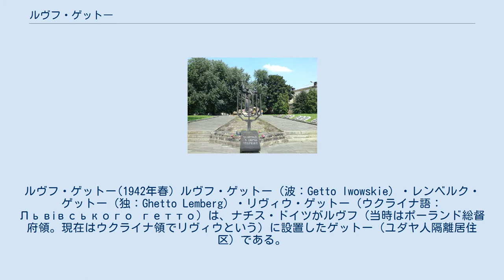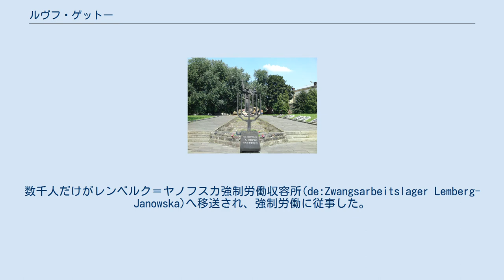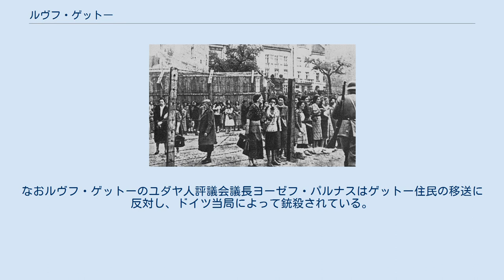ルヴフ・ゲットー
ルヴフ・ゲットー(1942年春) ルヴフ・ゲットー（波：Getto lwowskie）・レンベルク・ゲットー（独：Ghetto Lemberg）・リヴィウ・ゲットー（ウクライナ語：Львівського гетто）は、ナチス・ドイツがルヴフ（当時はポーランド総督府領。現在はウクライナ領でリヴィウという）に設置したゲットー（ユダヤ人隔離居住区）である。
ポーランド総督府領に設置されたゲットーの中では三番目に人口が多かった（一番はワルシャワ・ゲットー、二番目はウッチ・ゲットー）。
 1939年9月、ドイツ軍とソ連赤軍によるポーランド侵攻後、ポーランドのルヴフはドイツ軍によって占領された。
独ソ不可侵条約の秘密協定に基づき、ドイツはソ連にルヴフを引き渡した。
以降、しばらくルヴフはソ連によって支配されていたが、1941年6月にドイツ軍がソ連軍のポーランド占領地域へ進攻を開始（独ソ戦）すると、ルヴフもドイツ軍によって占領された。
ルヴフは1939年9月以来、ドイツ軍のポーランド占領地域に設置されていたポーランド総督府の領域に組み込まれることとなった。
 当時、ルヴフには11万人のユダヤ人が暮らしていた。
1941年11月に、ルヴフ・ゲットー建設の命令が下った。
命令では12月までに建設せよとのことだったが、完成したのは1942年8月だった。
 ルヴフ・ゲットーはラインハルト作戦で絶滅収容所へ移送された最初のゲットーだった。
1942年3月からゲットー住民の移送が開始された。
1942年8月には激しい移送が行われ、65,000人のユダヤ人がベウジェツ絶滅収容所へと移送された。
数千人だけがレンベルク＝ヤノフスカ強制労働収容所(de:Zwangsarbeitslager Lemberg-Janowska)へ移送され、強制労働に従事した。
なおルヴフ・ゲットーのユダヤ人評議会議長ヨーゼフ・パルナスはゲットー住民の移送に反対し、ドイツ当局によって銃殺されている。
 リヴィウに建つホロコースト記念碑 1944年7月にソ連赤軍が再びルヴフを占領したが、ルヴフ・ゲットーにはもはや数百人しか残っていなかった。